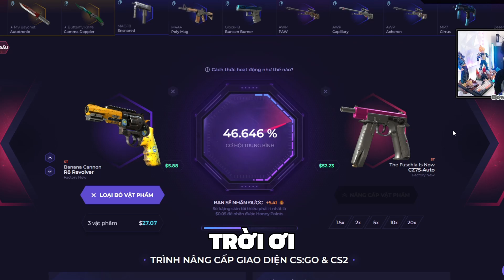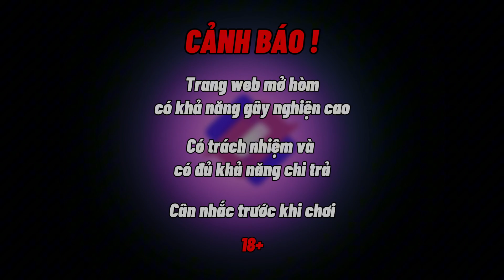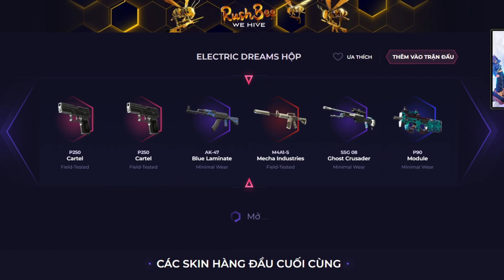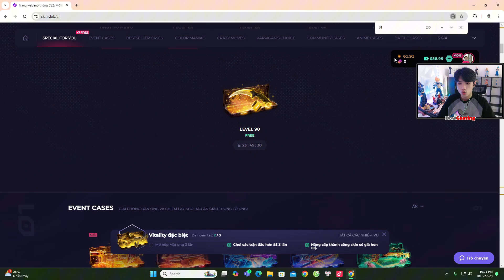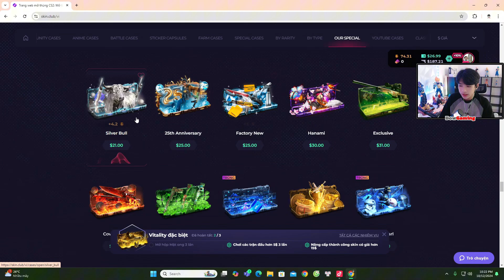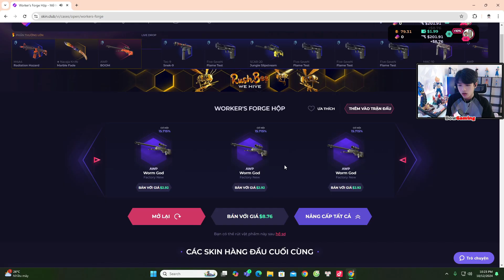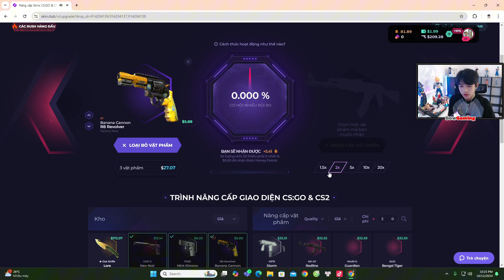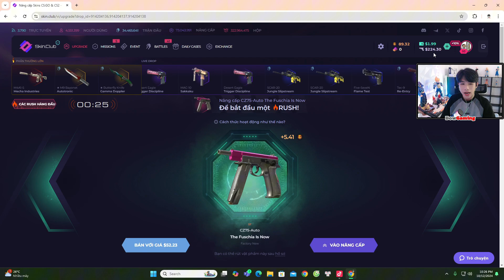Bắt đầu chỉ với 8 Đô bú luôn Gut Knife Lore gần 200 Đô trong SkinClub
(Nhấn vào link để nhận 7% bonus to deposit Anh Em nhé!)

Video mang tính chất giải trí, chúc các bạn xem video vui vẻ.

● Lịch Live:
20h01 Trên Youtube trừ những ngày sủi...

- Vietcombank, Nguyễn Hoàng Đức, STK: 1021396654
- MB Bank, Nguyễn Hoàng Đức, STK: 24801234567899

Cảm ơn anh em đã ủng hộ! ❤️

bowgaming, cs2, gameplay, lien minh 2017, lmht liên minh,pubg,battleground,battlegrounds,bowgaming